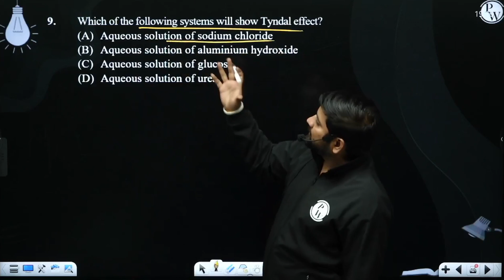Which of the following systems will show Tyndal effect?....